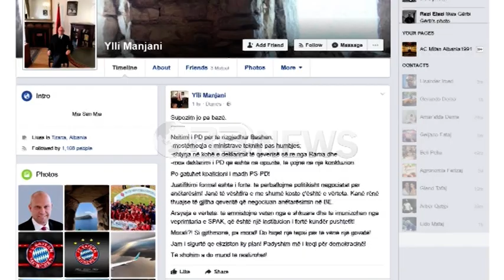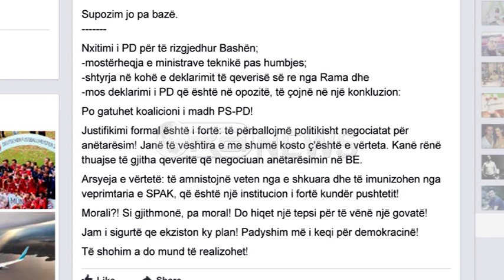Moti i nxehtë - Emergjencat: Dy vatra zjarri në Dibër dhe Vlorë, dëme të konsiderueshme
Emergjencat Civile bënë me dije situatën më të fundit nga rënia e zjarreve në vend. Sipas deklaratës, në 24 orët e fundit ka patur dy vatra zjarri në pyjet e Dibrës dhe Vlorës, me dëme të konsiderueshme.
Qarku Dibër
Në fshatin Zogjë, Njësia Administrative Shupenzë, Dibër, ka rënë zjarr në një sipërfaqe me pyll ahu. Shërbimi vendor i MZSH Dibër, ka shkuar në vendngjarje dhe ka punuar me mjete rrethanore gjatë natës deri në mëngjes për shuarjen e zjarrit për shkak të terrenit të thyer malor. Në ndihmë për shuarjen e zjarrit kanë shkuar dhe punonjës nga Agjencia e Zonave të Mbrojtura si dhe banorë të zonës. Pas një pune të gjatë zjarri është shuar. Si pasojë e zjarrit u dogj një sipërfaqe rreth 5 dynym me pyll ahu.